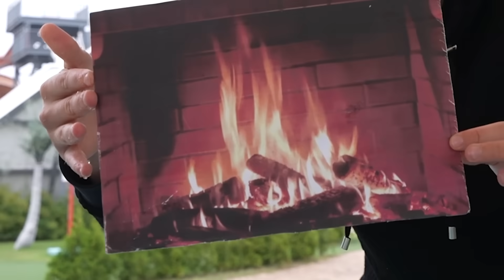100 ЛЕДЯНЫХ КНОПОК и ТОЛЬКО ОДНА ТЕБЯ СПАСЕТ !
В этом ролике кто то один из нас будет находиться внутри непробиваемого ящика со 100 ледяными кнопками ! Нужно будет по очереди нажимать по одной кнопке и на того кто внутри сверху будет что-то выливаться противное и ледяное, но одна из кнопок это выход из ящика! Самое ужасно - все это время ящик будут постепенно заполняться льдом !